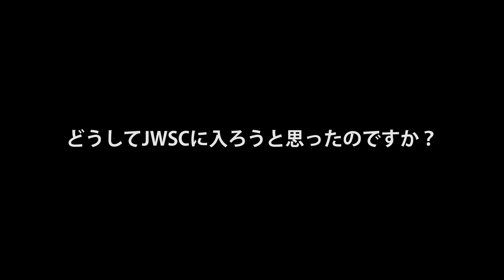【スノーボードインストラクターになる】全日本ウィンタースポーツ専門学校 JWSC スノーボード専攻科